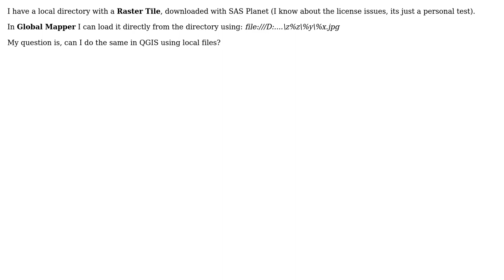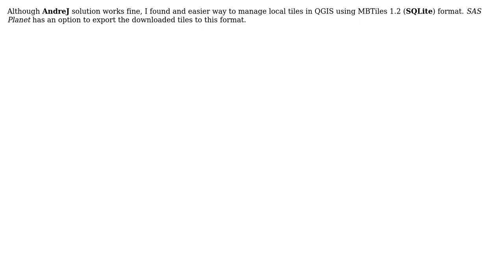GIS: Open local Raster Tiles in QGIS (2 Solutions!!)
GIS: Open local Raster Tiles in QGIS

With thanks & praise to God, and with thanks to the many people who have made this project possible! You are responsible for your own actions.